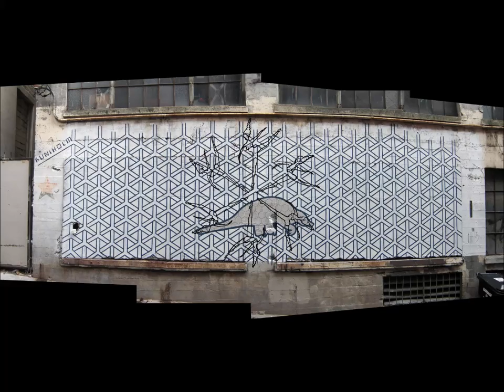Paul Kuniholm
Myrkott Dansare
To mesh with the idea of Grounded, I have created a dance motif from a hand-drawn rendering of a ring of dancers, circling in a way that suggests the shape of the corona virus. Along the narrative, the idea of a finite, rolling movement, similar to the dancing motion of Skönadalsbäcken, is intended. We dance with COVID, either intimately or at a distance, but we all do dance with the virus on some level.

Where I am: Paul Kuniholm is a heritage-connected public artist based in Småland Sweden and Seattle USA.